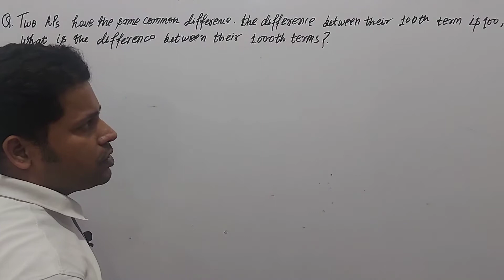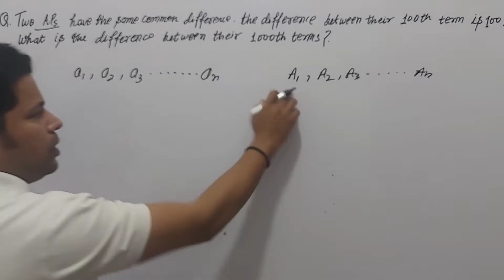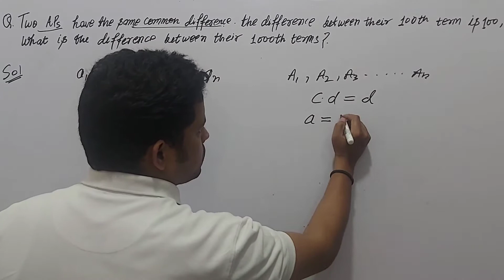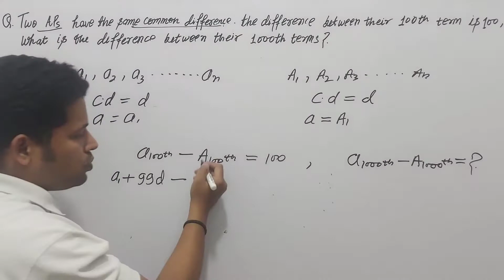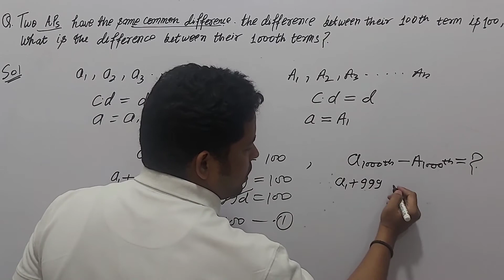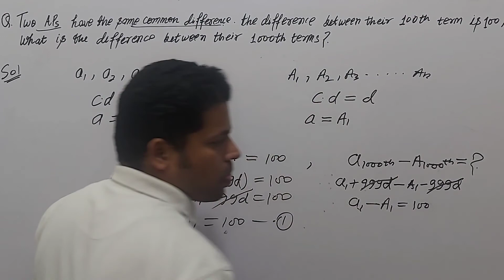Two AP's have the same common difference The difference between their 100th terms is 100 what is the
Q.Two AP's have the same common difference. The difference between their 100th terms is 100, what is the difference between their 1000th terms?